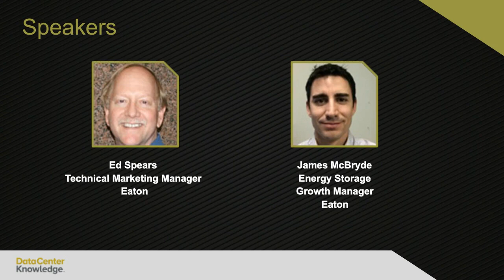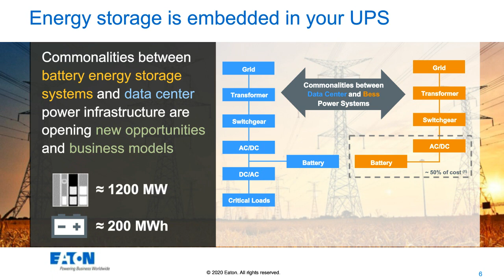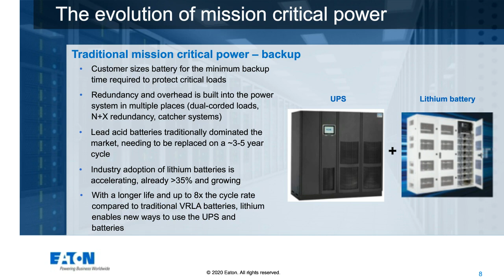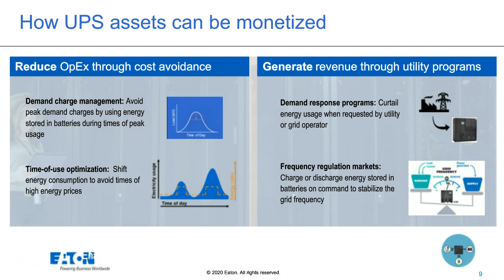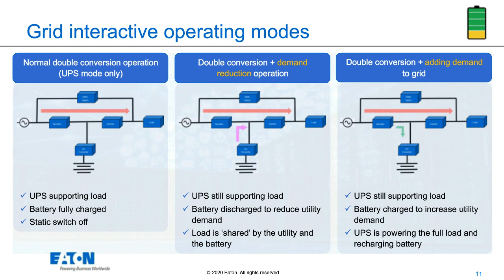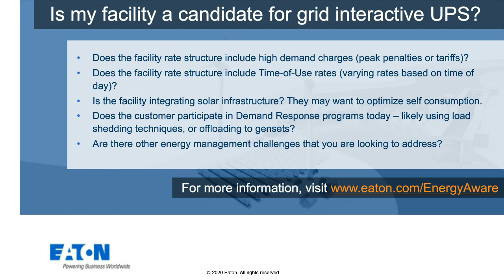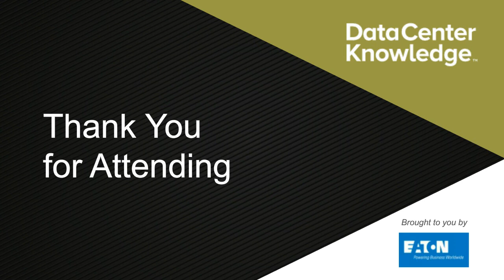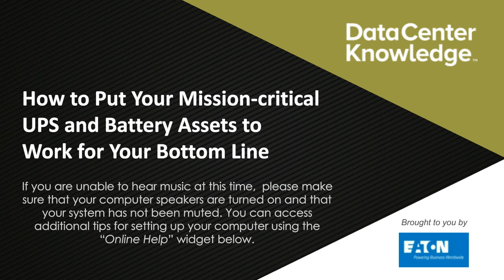How to put your mission critical UPS and battery assets to work for your bottom line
As the world shifts towards distributed energy resources (DERs), data center managers have a unique opportunity to earn additional revenue from assets currently deployed. Thanks to lithium-ion battery technology, uninterruptible power supplies (UPSs) now have the capability to achieve a dual benefit – transforming from a load on the grid to a value-generating asset. In this webinar, learn how this new capability allows data centers and facilities to maintain complete control of deployed UPS and battery assets, and reduce facility operating costs or earn revenue through energy market participation.